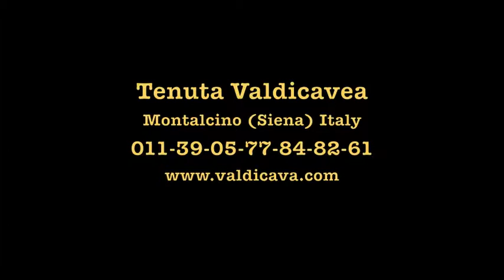Pro & Kon: Vincenzo Abbruzzese - May 6, 2013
Tenuta Valdicava was the first winery in Montalcino to produce a single-vineyard Brunello.  It was also the first to employ separate fermentations for each individual vineyard parcel followed by careful assemblage, rather than following the time-honoured practice of co-fermenting all the parcels together.  To this day, the winery produces only three wines: a Rosso di Montalcino, Brunello di Montalcino and their single-vineyard Madonna di Piano Brunello. Valdicava's owner-winemaker Vincenzo Abbruzzese explains his philosophy to Toronto journalist, Konrad Ejbich.